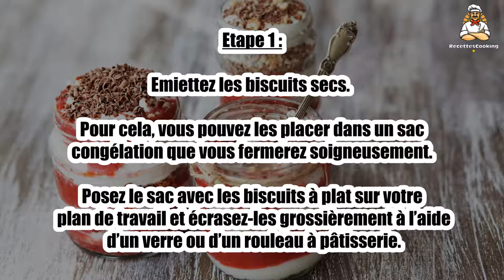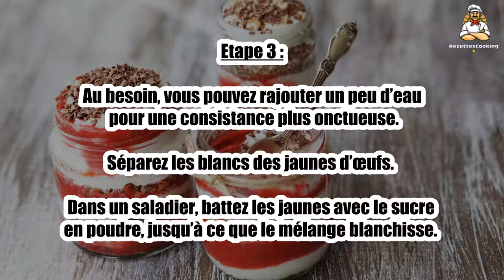Recette : Trifle aux fruits rouges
Bonjour à tous, aujourd’hui recettescooking.com vous présente la recette suivante : Trifle aux fruits rouges

Cuisson : - min

Ingrédients :

100 g de biscuits secs
600 g de fruits rouges
300 g de mascarpone
40 g de sucre en poudre
2 œufs
1 sachet de sucre vanillé
Copeaux ou vermicelles de chocolat

Etape 1 : Emiettez les biscuits secs. Pour cela, vous pouvez les placer dans un sac congélation que vous fermerez soigneusement.

Posez le sac avec les biscuits à plat sur votre plan de travail et écrasez-les grossièrement à l’aide d’un verre ou d’un rouleau à pâtisserie.

Etape 2 : Lavez les fruits rouges et séchez-les soigneusement dans un torchon propre.

Dans le bol de votre mixeur, placez 300 g de fruits rouges et mixez-les avec le sucre vanillé jusqu’à obtenir un beau coulis de fruits rouges.

Etape 3 : Au besoin, vous pouvez rajouter un peu d’eau pour une consistance plus onctueuse.

Séparez les blancs des jaunes d’œufs. Dans un saladier, battez les jaunes avec le sucre en poudre, jusqu’à ce que le mélange blanchisse.

Etape 4 : Ajoutez le mascarpone et mélangez avec une cuillère en bois.

Montez les blancs d’œuf en neige ferme et incorporez-les à la préparation au mascarpone.

Etape 5 : Dans le fond de chaque verrine, placez une couche de biscuits secs émiettés.

Couvrez d’une couche de coulis de fruits rouges frais, une couche de préparation au mascarpone puis une couche de coulis de fruits rouges.

Etape 6 : Renouvelez l’opération jusqu’à épuisement des ingrédients, en veillant bien à terminer par une couche de crème au mascarpone.

Décorez vos trifles aux fruits rouges en les parsemant de copeaux ou de vermicelles de chocolat.

Etape 7 : Couvrez-les et réservez-les au réfrigérateur jusqu’au moment de la dégustation.